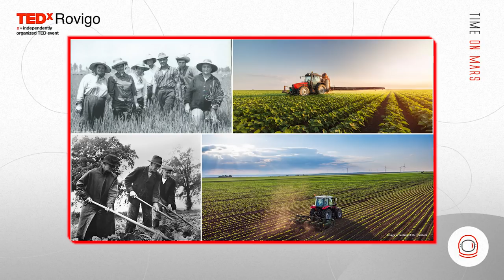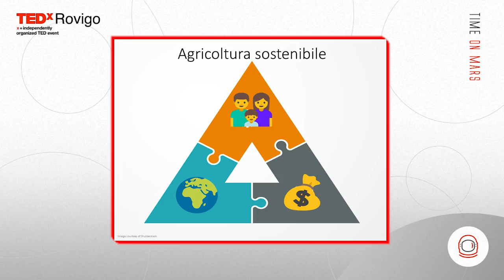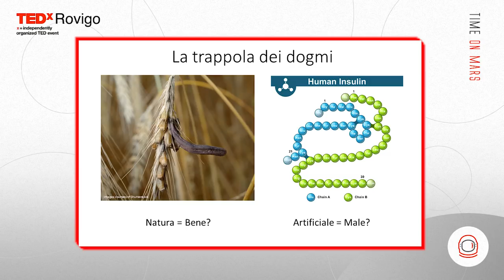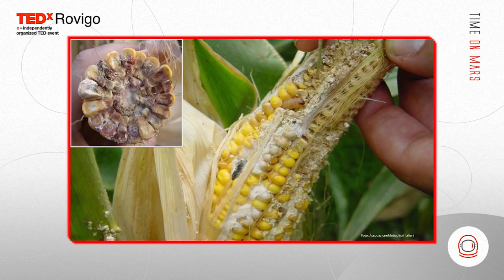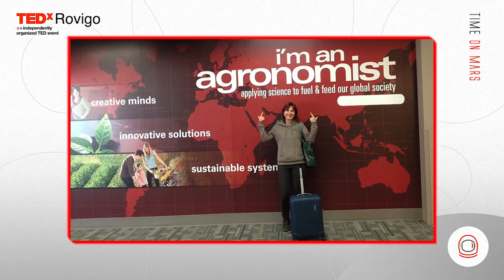Gli agricoltori innovano per tradizione. | Deborah Piovan | TEDxRovigo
Siamo capaci di innovare le nostre tradizioni? Quello che oggi per noi è tradizione, per i nostri nonni era innovazione. Deborah ci spiega cos'è per lei l’agricoltura e la sua idea di sostenibilità.

Deborah Piovan è nata a Padova; la sua quotidianità è fatta di pane e biotecnologie. Laurea in Scienze Agrarie il 22 aprile 1994 presso la Facoltà di Agraria dell’ateneo di Pisa, con una tesi sul miglioramento genetico dell’olio di semi di girasole, votazione 110 e lode. Contemporaneamente si è diplomata alla Scuola Superiore di Studi Universitari e di Perfezionamento Sant’Anna di Pisa. Ha partecipato a vari eventi su ogm e biotecnologie, in particolare: Bruxelles, Europarlamento, 11 ottobre 2016; Roma, Camera dei Deputati, convegno Associazione Luca Coscioni, 24 gennaio 2017; Roma, CNR – Univ. La Sapienza, 1st iPlanta Conference su iRNA, 17 febbraio 2017. Le parole che la identificano sono impresa, agricoltura, e innovazione. Nata a Padova, la sua quotidianità è fatta di pane e biotecnologie.
Laurea in Scienze Agrarie il 22 aprile 1994, presso la Facoltà di Agraria dell’ateneo di Pisa, tesi in miglioramento genetico dell’olio di semi di girasole, votazione 110/110 e lode. Contemporaneamente si è diplomata alla Scuola Superiore di Studi Universitari e di Perfezionamento Sant’Anna di Pisa.
Ha partecipato a vari eventi su ogm e biotecnologie. In particolare: Bruxelles, Europarlamento, 11 ottobre 2016; Roma, Camera dei Deputati, convegno Associazione Luca Coscioni, 24 gennaio 2017; Roma, CNR – Univ. La Sapienza, 1st iPlanta Conference su iRNA, 17 febbraio 2017.
Le parole che la identificano: impresa, agricoltura, e innovazione. This talk was given at a TEDx event using the TED conference format but independently organized by a local community.